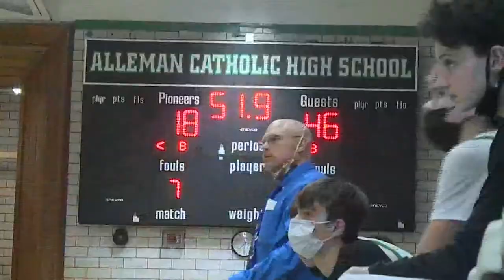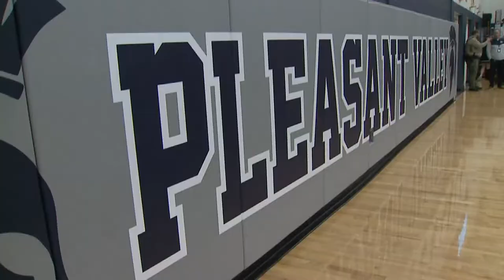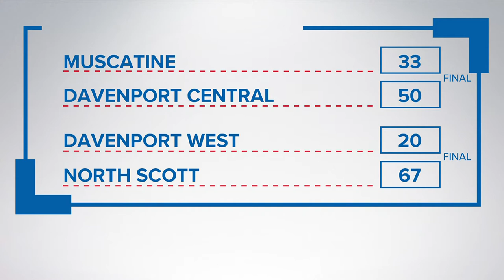Sportscast - Friday, Dec. 3rd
Sports news and highlights from Friday, December 3rd.